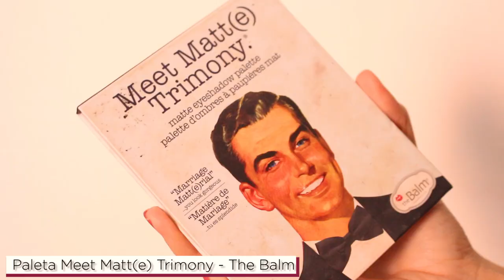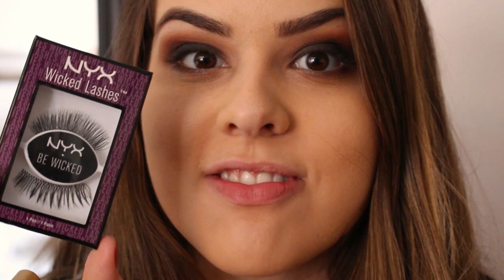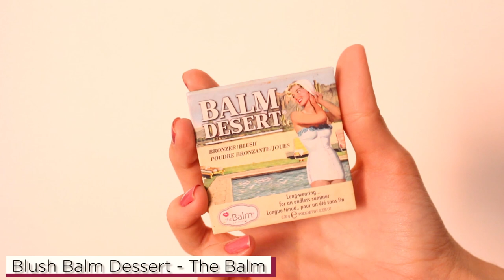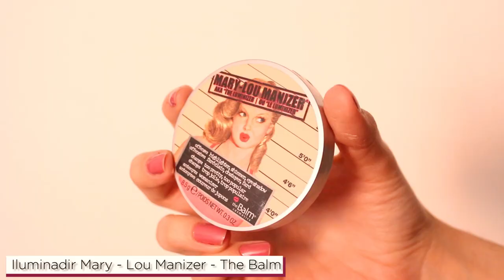Maquiagem de halloween fácil e SUPER GLAM! | Mylena Matos